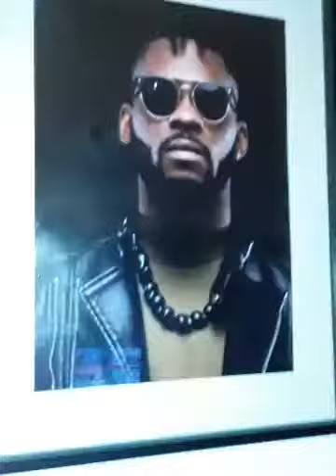Aya robert chinoise de la yorogang je leur ai donné du travail